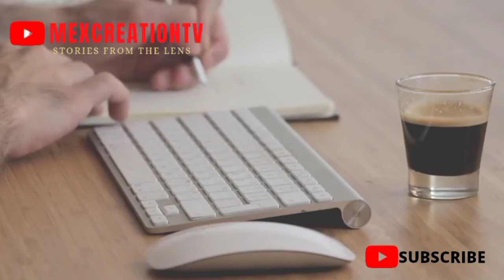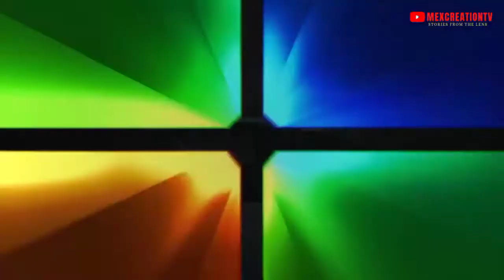Samsung Galaxy S22 Ultra Review the Ultimate Power 2022 | Camera | size| body | Display | Resolution